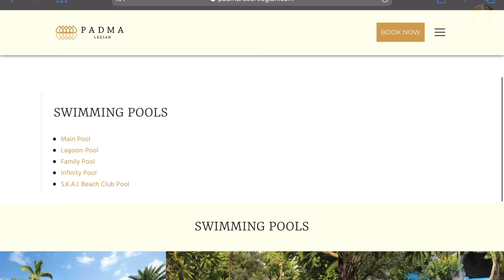Hotel Padma Legian Kolam Renang Terbaik di Legian & Pantainya Enaaak Banget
Kolem renang dan pantai hotel padma legian, menyenangkan banget..